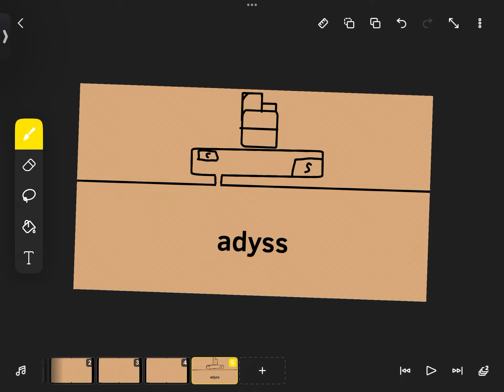How big the abyss is